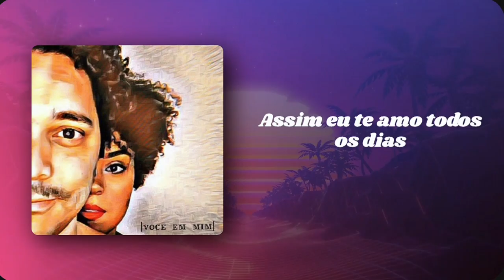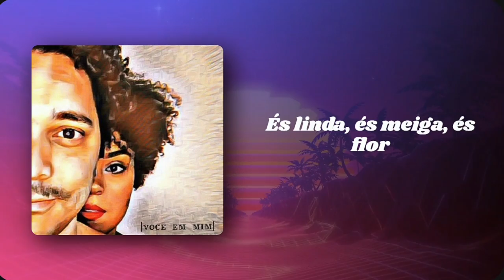KARAOKÊ [OFICIAL] O BRILHO DA ESTRELA _ FELIPE LACERDA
Vem cantar junto esta linda canção autoral de Felipe Lacerda!🎶🎙💢

introdução

O brilho que vejo é o brilho que faz
A moça mais bela capaz

A pele morena reflete o olhar
Olhar que brilhou ao te encontrar

E brinca, seus cachos tem luz
Leveza, seu riso conduz

Pureza, carinho com jeito
Juntinho, quietinho no peito

Solo voz

Assim eu te amo todos os dias
O brilho do amor se refaz

Dança e ilumina todo o salão
Minha bailarina, meu chão

A distância nunca nos separou
E fortes seguimos no amor

Rainha, encanta com seu frescor
És linda, és meiga, és flor

Interlúdio voz

Contigo, celebrar nossa união
Pertinho, fica sempre meu coração

Neguinha, a África lhe ensinou
Ser linda, brilhar seu esplendor